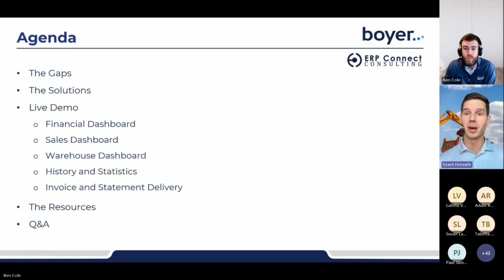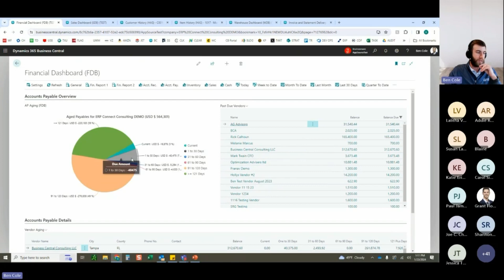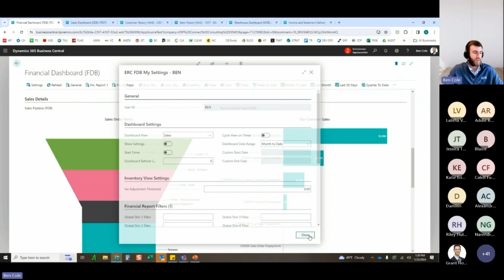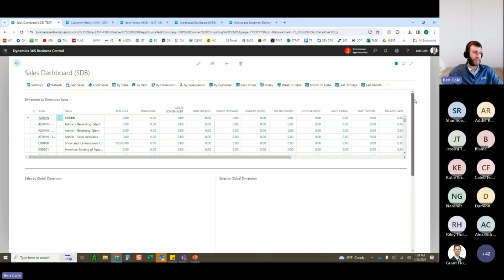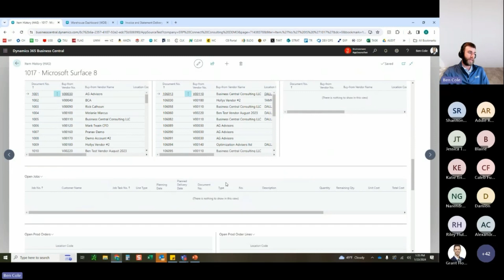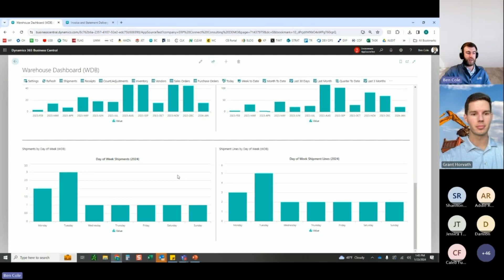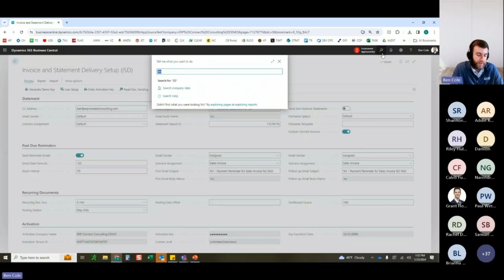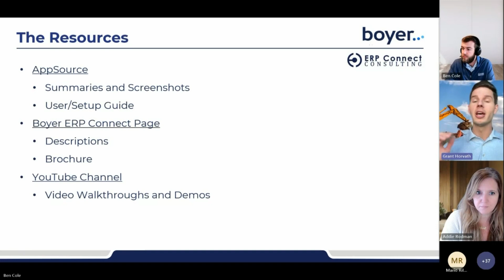Boyer ERP Connect Essentials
Boyer ERP Connect is a set of extensions designed to fill gaps and enhance the usability of Microsoft Dynamics 365 Business Central. This webinar features a live demo of our Essentials bundle, which includes the following extensions:
- Financial Dashboard
- Sales Dashboard
- Warehouse Dashboard
- History and Statistics
- Invoice and Statement Delivery